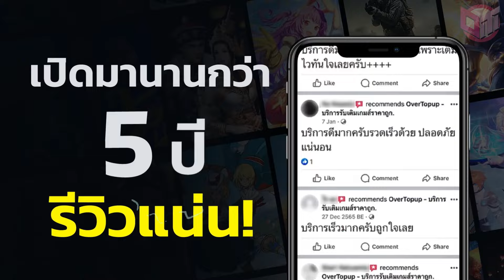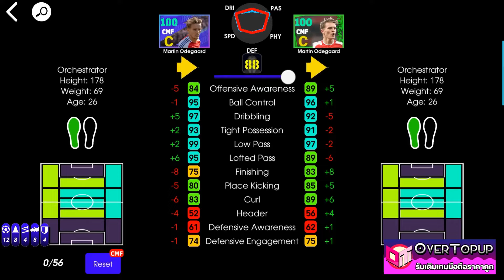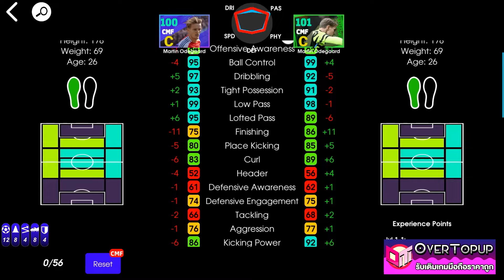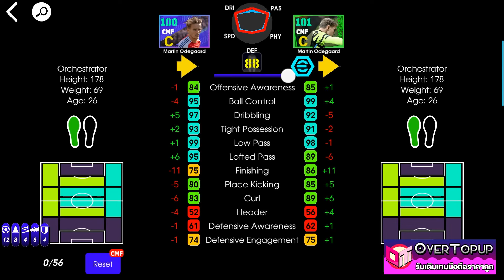eFootball™ 2025 เวอร์ชั่นไหนดีที่สุด Martin Ødegaard English League Selection 19 Sep '24